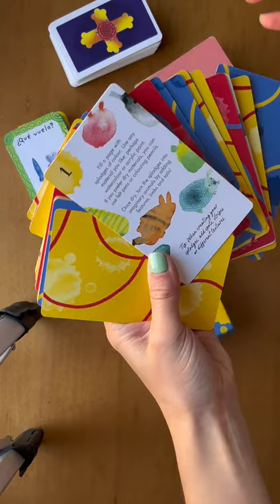Episode 06 | Card #01 from the art club of Lorna Scobie. Tu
art ArtClub Episode 06 | Card #01 from the art club of Lorna Scobie. Turning splodges into imaginary animals 🦀﫶